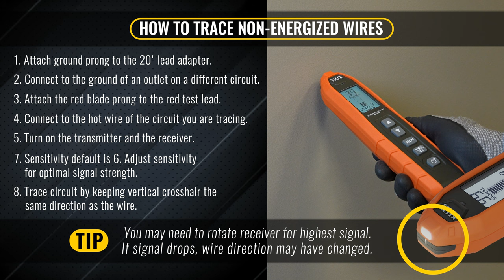Tracing non-energized wires with the ET450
View for step-by-step instructions on how to trace non-energized wires using the Advanced Circuit Tracer Kit, ET450. Also available are ET450 instructional videos on how to trace conduit and how to trace non-energized underground wires.